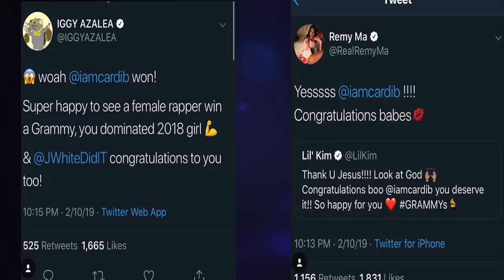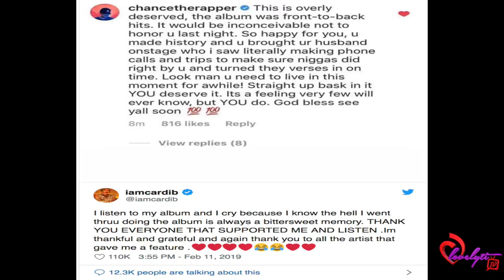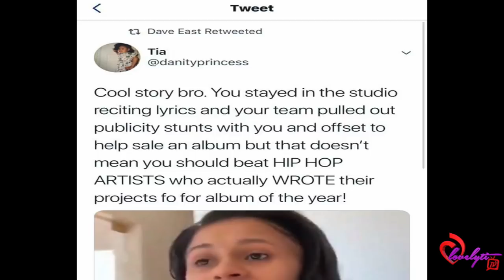Cardi B Deactivated Her Instagram Account After Continuous Criticism Over Her Grammys Win 👀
Today's Look😍
Lip Color:💄💋